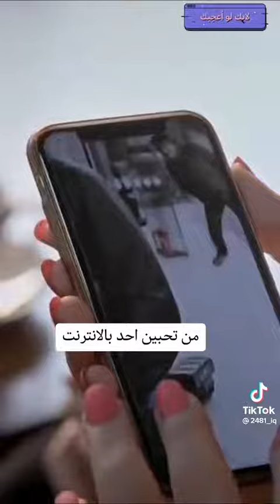ستوريات انستا مضحكه 😂😂😂😂 ، مقاطع تحشيش مضحك (4)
@01nou ستوريات ستوري اختصارات زخرفه اسماء اقتباسات انستكرام ابيض واسود صور رمزيات بايو هايلايت افتارات تبادل افلام كروب زخرفه اسماء قصص نبذات ايفون تصوير كروب دردشه خلفيات اغاني حب حزينة فيديوهات صور فديو شعر شعبي غزل تحشيش تعارف معزوفات ردح كروبات إضغط على زر " إشتراك " لتصبح مِن عائِلتنا ستوريات 🧸💕 ستوري اختصارات زخرفه اسماء اقتباسات انستكرام ابيض واسود صور رمزيات بايو هايلايت افتارات تبادل افلام كروب زخرفه اسماء قصص نبذات ايفون تصوير كروب دردشه خلفيات اغاني حب حزينة فيديوهات صور فد‏حـزنج امحليج لو حليانه وحدج؟ اخوان ماذا لو عاد معتذراً ؟ ‏كُل الهُمومِ سَتفنى وهي راغمةٌ
‏ فَلِم العُبوسُ بِوجـهِك الفتان ؟ عَلى كيفچ يحلوه گلوبنه صغار ،، ‏"تجي نسهَر وندعيَ الصبح يتأخر." " مَا لإعٌتذارِك بعدَ هَجرِكَ قِيمَةٌ ‏جَفَّ الغَدِيرُ وماتَتِ الأشْجَارُ ‏القَلْبُ أنْتَ مَلَكْتهُ وَكسَرْتهُ ‏هَجرًا، أتَجّبُرُ كَسْرَهُ الأعَذَارُ ؟ " ‏تِتسّرب بالوريد مثٍّل إلعافِيْةه  ، امن وامان لبلدي العراق اللهم انت خير الحافظين نحن في ودائعك فاحفظنا يالله.
و الله اني ضايق الصدر بالحيل. الضيقة اللي اعوذ بالله منها و إن عاتبت فعاتب من تراه أهلاً للمودة و الوفاء . - البَنـــــــات O₂ الحيَّاة . النظرات ثواني والشعور سنين . ‏" وصمتُكِ يُثيرني أكثر " . فكُلُّ الأشياءِ ذَاهبةٌ ولكن يبقى الأَثر .. اخليهم يحسون انه احنه برا السيطرة لان يدرون بينهَ شكَد نودهم مرمرونهَ . تلاكينه ثلج وي نار واحد مات بالثاني. " ياوجـهٍ من عرفته صارت الايام مرغوبه " .جنيفر لوبيز الأخ نعمة عظيمة بالحياة. ‏‎ولا تثق بأحد .. فـ حتى الوردة البيضاء لها ظل أسود ... ‏قابلوا التجاهل بالتخلي ... ‏‎انا الافراح والارباح والفايض وراس المال . ‏انعزل حتى تلملم شتات روحك ‏بتحس تويتر عم يلفظ انفاسه الاخيرة ، لا ضجيج ولا حجيج ‏السعادة لا تتحقق إلا بوجودهم ‏"ما تمد له يديِك بحماسة ويُصافحك بتراخي، يعلمك أهمية الاتزان". تحرر وكن القائد في كل شيء. بداخلكم عزيمة وقوة يصعب هزها " الاخلاق شيء ينبع من الداخل " يابعد روحيّ وبعد كُل اليمرون ، الحب يريد اليتساهل، وأحنا الما نقبل نتنازل.. على واهس ضحڪتك عايش بخير ♡ لتخاف أعله روحك انا الك للشيب، ما عنديِ خَلگ للناس ، بس عيوُنچ بباليِ . من فرحتي بشوفتك ضحكن عيوني ياريحة اهلنا يازمان الفآت يا بخت حظي يوم جـابك الي تتعب عيوني من اركز بنتظارك .. ‏"يا خالق الروحُ، أن الروح مُتعبةٌ" ما تشبهينهن نراگيل مال ختله تفيد ضد الكسر ‏" فمن يُريدكَ أرادَك بالّذي تكُن " نعلوا ولا یعلی علينا . لستُ صداعاً..
أنا فكرة أكبر من رأسك حًطِ-ضًـهّـرکْ-بًضًـهّـري وٌصّـيحً-مًآخِـآفُـف عــندي لـسان يتـرس مجـالسـڪــم ســوالف دعوا الخلق للخالق انا شخص مُتنازل إلى أبعد الحدود،لا تثق بمكانتك دعوا الخلق للخالق من أحب صان حتى في أوقات الخصام الحمدلله الذي أبعدنا عن دروب لا تُليق بنا ‏أحياناً لايؤذيك ، إلا من كنت تخاف عليه من الاذى... شريد أنسى وشبگتك ضاله ابزندي ؟! عزيزتي صيري احقࢪ منهم لأ‎טּ سالفة لحزن صاࢪت قديمهه عليك بدم نحر عبدالله لو غالين جا‎טּ افكࢪ انقهࢪ عليكم بس انتو شي ࢪخيص وࢪاح الله يفرح الجميع يارب رحم الله والديج ‏"الحمدلله الذي أبعدنا عن دروب لا تُليق بنا." ‏أستهينوا بكل شيء إلا المشاعر وكسرة الخاطر ‏اللهم ارزقني خفّة العبور فوق قلوب الأخرين،دون ضرر أو أذى - إخذني لعالمَك لعيونَك الحلوات فاضت إبروحي المحنة وأعتنيك • بچيت ومو ضعف هده مشاعر هاي.. كِلشي يخلص والحَنيّن يظل حَنيّن انتَ يبعد عيون أهلنا هواي تسوى . ‏ظفيرة شوگ الك بالروح مو شبگة ، حبيني حلات الروح مَن تحب. انه جيتچ دخيل وگلبچ مّعزب ، آنه گلبي وياك بس خوفي عليك ،  كُلها تكبر وأنت چنك غُبشة  الله ، تلاليّ بعيونك شَمس ما مِش رُوح تتحَمل كِزازي . الوَطَن مال الخلفونَّه !.  - ‏وأنه حبيت السمُر چَي لنَك آسمّر ، - يچنك چاي مامِش وكت مو وكتك ، أشمّك بالچفوف الطاهرة الخَشنة . – سلامتهم بعد ما اريد احب وانعاف. – الجرح جاز العذر لمهن تواسيلك.. يابعد رموش عيني وچفني والعين .. خَل اصفن عليك شَعندي غير عِيونك . رسايلكم ولاحلوهَ كتبتوها بگلب بارد ، لو شرب من ماينا معلعل يطيب . لم يستوصوا بنا خيراً يا رسول الله الى جنات الخلد لأرواح النساء التي لا نعرفهن والتي سلبت الطمأنينة من قلوبهن، الرحمة لهن والعزاء لنا لا تلوم الريح واحبابك ورق والهكم اله واحد لااله الاهو الرحمن الرحيم ‏"إياكم وسماع قصة من طرف واحد، لعل المتظاهر بالملائكية يكون هو الشيطان الرچيم." ‏ما كانوا مكسب عشان نقول عنهم خساره ابو بكر العباسي ‏"إياكم وسماع قصة من طرف واحد، لعل المتظاهر بالملائكية يكون هو الشيطان الرچيم." ‏فلان دراما ،، هوية ضحية

انتقادك الاخرين بحجة انك (واعي وتطورت)

- يجعلك تعيش تجاربهم بشكل اسوا
- يوسع دائرة الاحكام والزهو بذاتك
- يحجب عنك تطور
الوعي مرحلة نوصل لها بعد مراحل اقل
ادراكك ان الاخرين كانوا نسخه قديمة منك
يجعلك بحالة امتنان لتطورك وتقبل كامل لهم. ‏‎لو كانو مكسب ماكانو عملو هيك والي مابيعرف الحب لايفوت فيه الحب تضحيه الحب تنازلات الحب كلام صدق